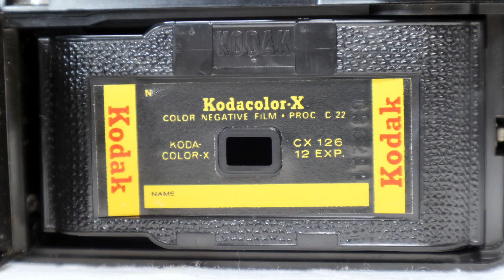KODAK Instamatic 155X. 1971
KODAK Instamatic 155X. 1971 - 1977
126 Cartridge Film
Fixed Focus 1 : 11 / F = 43mm Lens
Two Speed Shutter
Sunny 1/80s
Cloudy (X - Magicube) 1/40s
30 X 35mm Image
Kodak. London